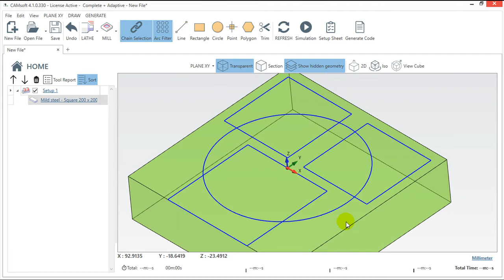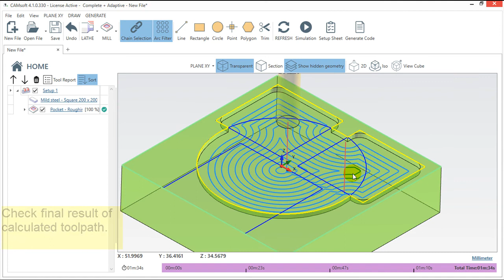CAMsoft v4 - Functions - Advanced Profile Selection